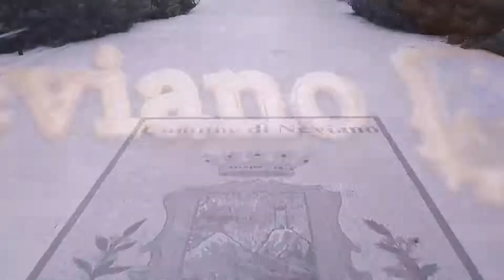VI Trofeo "Luca Renna" dal 31/01/2020 al 09/02/2020 ABATA G. - CUSENZA G.